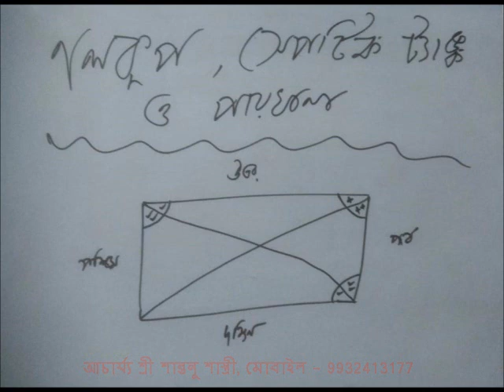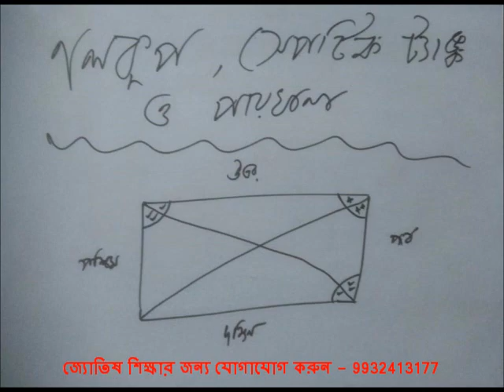বাস্তুশাস্ত্র অনুযায়ী নলকূপ, সেপটিক ট্যাংক ও পায়খানা স্থাপন //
Online / Offline জ্যোতিষ বিষয়ক পরামর্শে .এবং online জ্যোতিষ বিষয়ক Class এর জন্য... জ্যোতিষ আচার্য্য শ্রী শান্তনু শাস্ত্রী 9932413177 // 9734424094 ফোন করুন অথবা WhatsApp করুন 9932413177